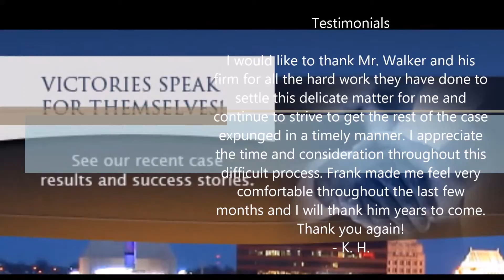Fake Id Attorney in Beaver County, PA - FrankWalkerLaw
Contact a Beaver County Criminal Defense Lawyer

Our firm has successfully represented clients in all types of proceedings including bail bond hearings, preliminary hearings, after probation violations, during appeals, in criminal litigations before a judge or jury, and more. We have been practicing criminal law for several years and during that time our firm has become one of the most sought-after and respected law firms in the area, due in no small part to the aggressive, result-oriented defense we offer our clients. We make ourselves available 24/7 to attend to the needs of our clients and their cases, and we work tirelessly to provide clients with the representation and real results they deserve.

If you have been arrested or charged with a criminal offense, you need an attorney who is committed to providing you with an insightful, effective defense. Contact a Beaver County criminal defense attorney from our firm today.